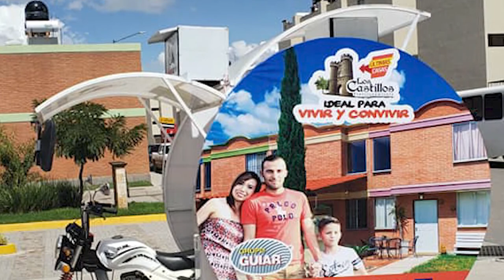PERIFONEO COVID BITE